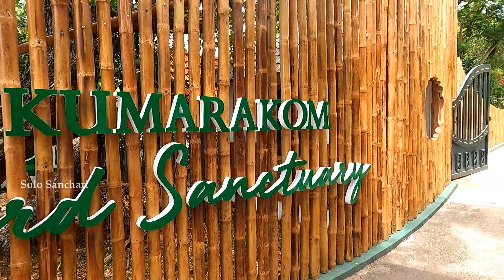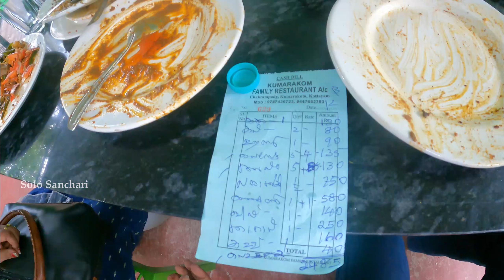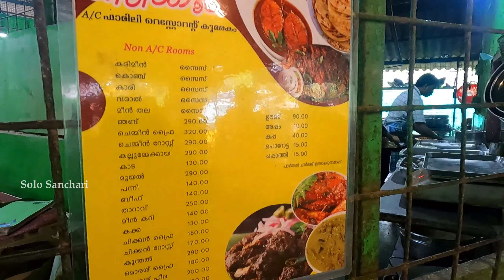കുമരകം ബോട്ടിങ്ങും കിളിക്കൂട് ഷാപ്പിലെ കള്ളും ഫുഡും| Kilikkoodu Shap Kumarakom| Alappuzha beach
വീഡിയോ ഇഷ്ടമായെങ്കിൽ ചാനൽ സബ്സ്ക്രൈബ് ചെയ്യാൻ മറക്കല്ലേ..😉😉

TIMESTAMPS:
00:00 Video starts
00:20 INTRODUCTION
2:08 Boating Starts
3:02 Boating Scenes
4:34 Birds spotted
5:11 Coconut lagoon resort
5:57 Boating ends
6:40 Kumarakom Resorts
10:00 Kilikkoodu shap and restaurant
10:42 toddy arrives
10:56 our food is here
14:08 let's go to the kitchen
16:02 going to Alappuzha beach
17:25 Alappuzha beach
17:56 Old war ship of Indian navy spotted
18:46 Icecream time
19:25 Beach vibes
20:29 Bloopers ( Dont miss this guys..😂)